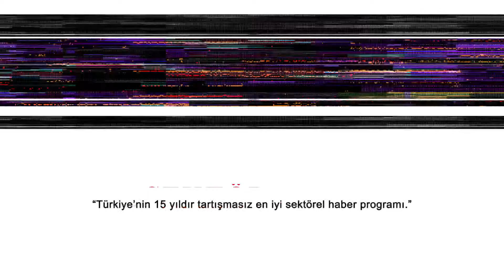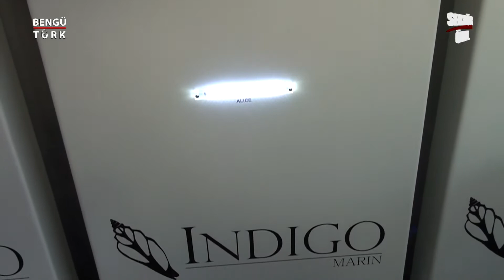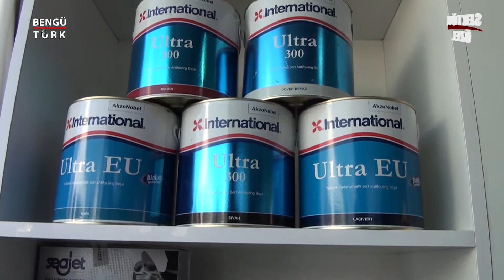HEMY MARİN - TUZLA / İSTANBUL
HEMY MARİN firma sahibi Havva ABAY ve Engin ABAY, başarı ve faaliyetlerini Bengütürk TV, Sektör Özel Programı muhabirimiz Hülya ÇEKİM' e anlattı.

🔺FREKANS : 12685

🔻SEMBOL ORANI : 27500

🔺POLARİZASYON : H (YATAY)

🔻FEC : 2/3

🔶FİL BOX : 254. KANAL

🔶TİVİBU : 52. KANAL

🔶TURKCELL TV+